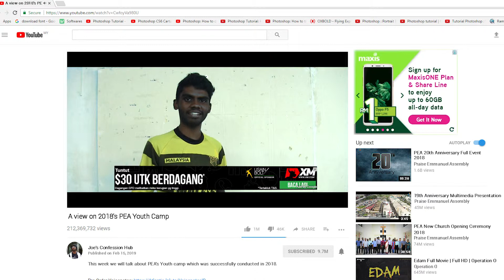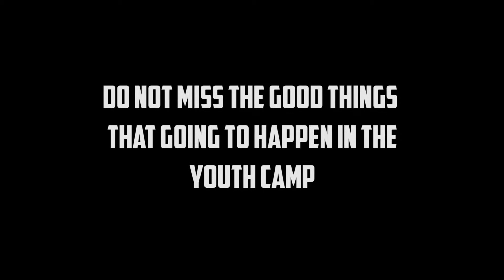Youth Camp 2018 Promo 5 - Review of Youth Camp 2018